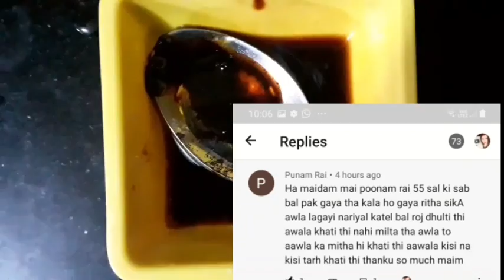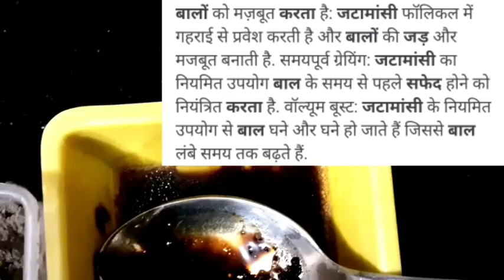कितने भी सफेद हो रहें बालों को बस आधे चम्मच 🥄 में काला बनाएं। Safed Balo Ka Gharelu Nuskha